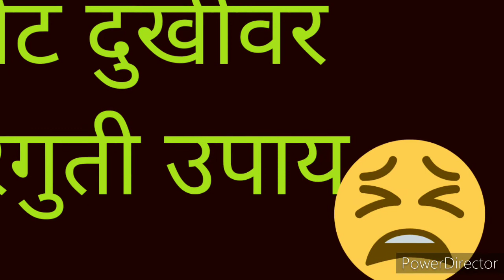पोट दुखणे घरगुती उपाय! पेट दर्द का घरेलू इलाज!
आयुर्वेदा संजीवनी

Shweta patil

   पोट दुखणे घरगुती उपाय